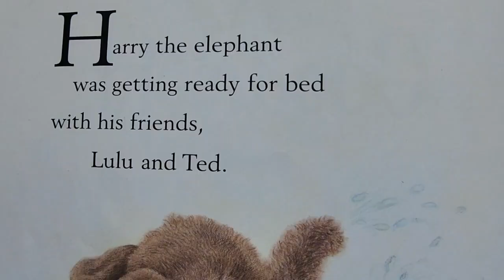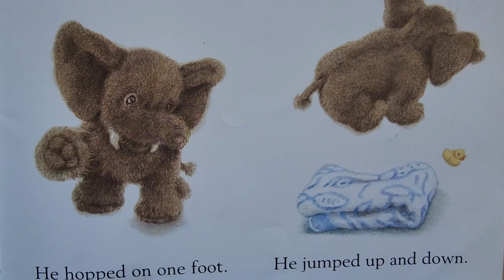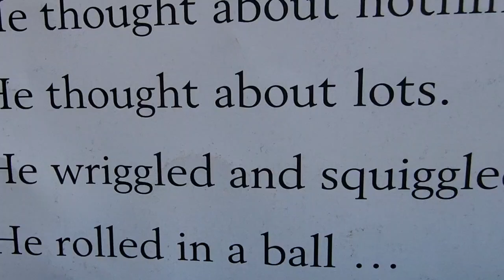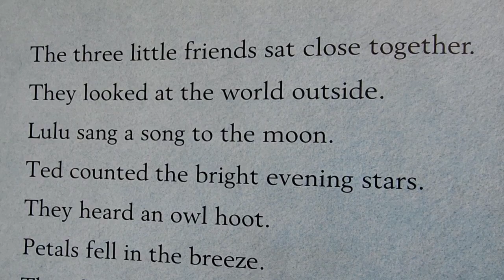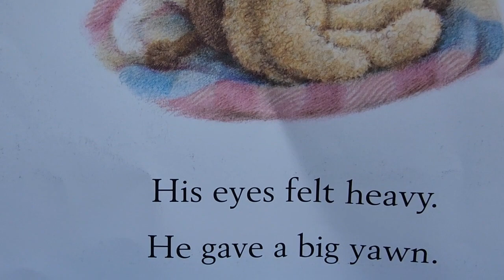Good night everyone says Harry ,the elephant to friends Ted and Lulu..but he can't go to sleep..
Good night,Harry by KIM LEWIS
First published in 2003 by Walker Books Ltd,London
this edition published in 2004
printed in china